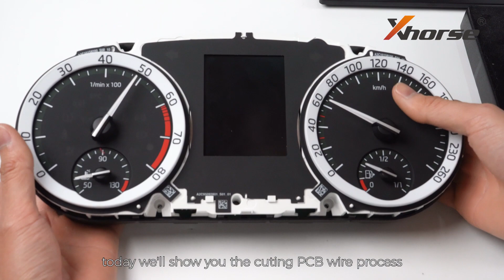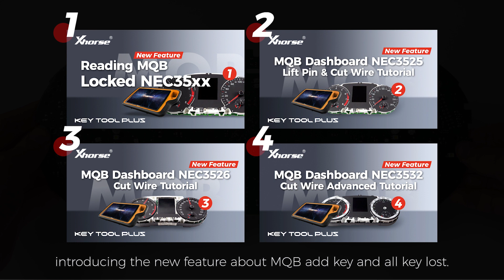MQB Dashboard NEC3532 Cut Wire Advanced Tutorial | KEY TOOL PLUS | Xhorse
This is advanced tutorial showing cutting PCB wire process on MQB Dashboard NEC3532 using Xhorse KEY TOOL PLUS.

VW MQB add key & all key lost functions have been officially released on March 16.
1. To activate the feature, you need to own KET TOOL PLUS or VVDI2+VVDI PROG.
2. All key lost requires third-party cooperation to obtain certain data, and may incur extra charges.
3. Support read immo data for MQB48 type (with NEC35xx chip) which can't read by OBD or all key lost. Support add key and all key lost (need synchronize data).

We have 4 videos altogether that will guide you to use the new feature step by step via lifting pin or cutting PCB wire. Follow us if you're interested and we'll post follow-up videos soon.
Drop a comment downbelow if you have any further questions.